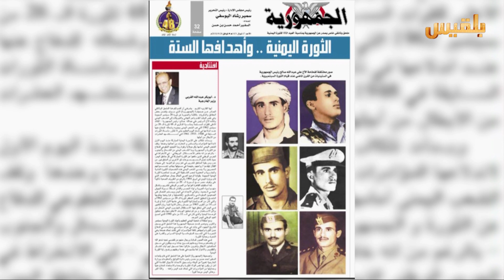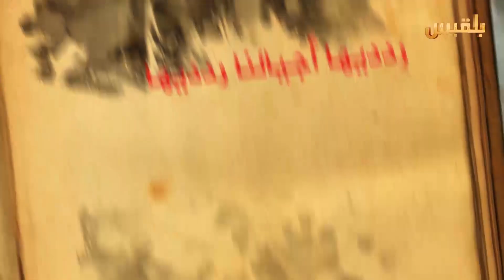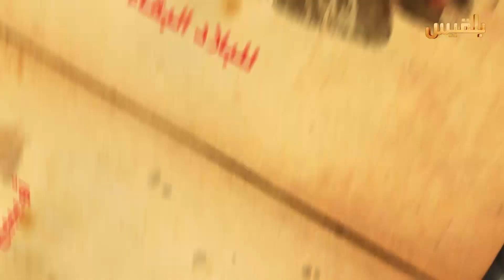المساء اليمني | 26 سبتمبر.. الرؤية والأهداف | تقديم: وجيه السمان